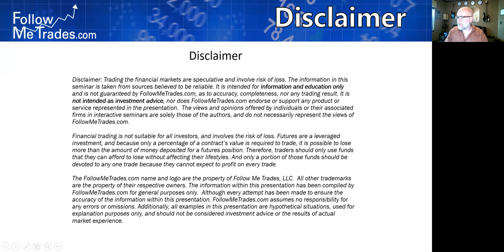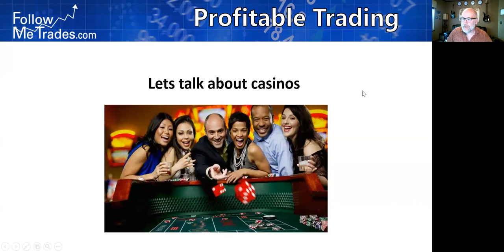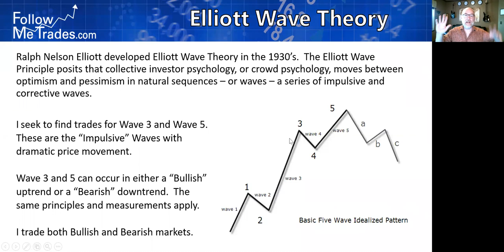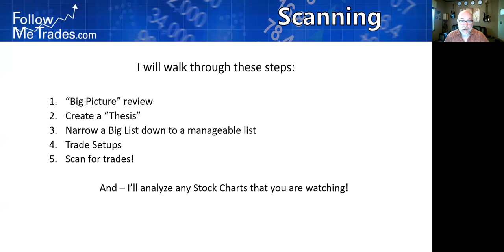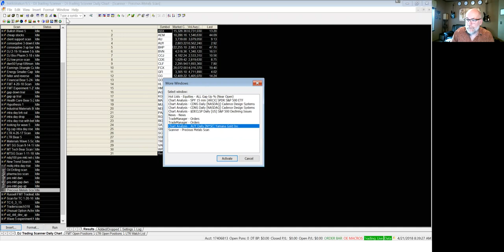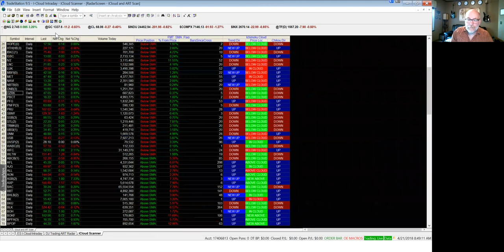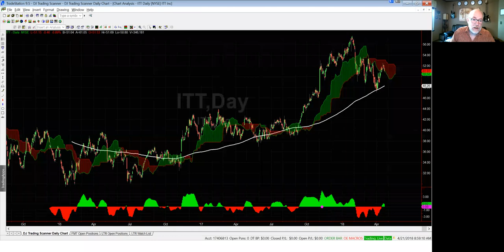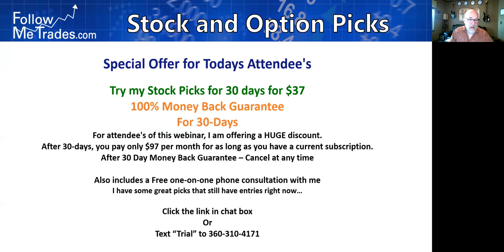Saturday Scanning 4 21 2018